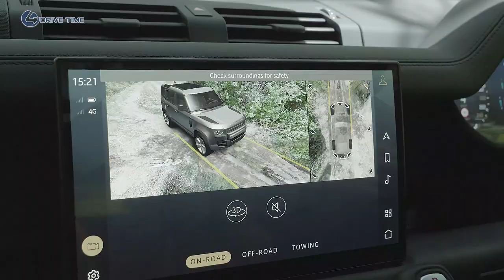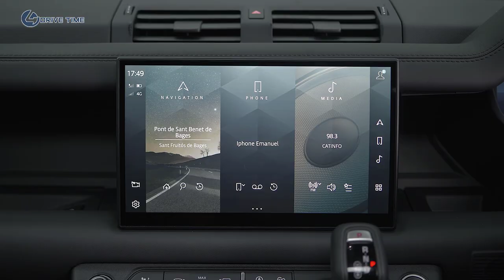2022 Land Rover Defender V8 / 518 hp – One of the Best Off-roading SUVs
The 2022 Land Rover Defender V8 is one of the high-powered SUV The model launches with a special edition for customers who want an even more personalized appearance. Pricing won't be available until closer to launch.

Under the hood, there's a 5.0-liter supercharged V8 that makes 518 horsepower (386 kilowatts) and 461 pound-feet (625 Newton-meters) of torque. It runs through an eight-speed automatic gearbox. This setup gets the eight-cylinder-powered Defender to 60 miles per hour (96 kilometers per hour) in 4.9 seconds and a top speed of 149 mph (240 kph).

For controlling the additional power, the Defender V8 has larger-diameter anti-roll bars for reduced body roll. The electronic active rear differential gains a yaw controller for improved cornering. There's also a new Dynamic driving setting for the Terrain Response system that sharpens the throttle response and stiffens the suspension.

You can identify the Defender V8 by looking for the Xenon Blue front brake calipers, quad exhaust pipes, and 22-inch wheels. The body comes in Carpathian Grey, Yulong White, and Santorini Black.

The interior has Ebony Windsor Leather upholstery with Miko Suedecloth and Robustec accents. Alcantara covers the steering wheel.

Buyers can upgrade to the Defender V8 Carpathian Edition. It features a Carpathian Grey body and skid pans. Narvik Black covers on the roof, hood, and tailgate. A protective film with a semi-matte finish protects the exterior.

Land Rover is making a few tweaks to the 2022 Defender beyond just introducing the V8 model. The company's Pivi Pro infotainment system now has an optional 11.4-inch screen as an upgrade over the existing 10.0-inch display. Wireless device charging is now a standard feature in the cabin.

There are also new exterior design packs. The Bright Pack adds a chrome finish to the skid plats, grille bar, and badging. The Extended Bright Pack additionally includes Ceres Silver for the lower body cladding and wheel arches. Finally, the Extended Black Pack adds lots of gloss black trim to the body.

The new XS Edition comes exclusively with the mild-hybrid 3.0-liter turbocharged inline-six and replaces the First Edition. This model uses the body color to cover the lower cladding and wheel arches. It rides on 20-inch wheels in Satin Gray with machined details. Inside, there's Ebony Grained leather and Robust Woven Textile trim. The front occupants get 12-way adjustable, heated, and cooled seats.

The seriousness of the Defender V8's performance is matched by its price. The two-door 90 starts at $104,260, and the four-door 110 at $107,460—roughly double the cost of the respective base four-cylinder models. That's a significant premium over the most obvious alternative—the $74,995 470-hp Jeep Wrangler Rubicon 392—although the Defender is quite a bit more refined, and the V8s are still significantly cheaper than a Mercedes G-class ($134,300 to start).